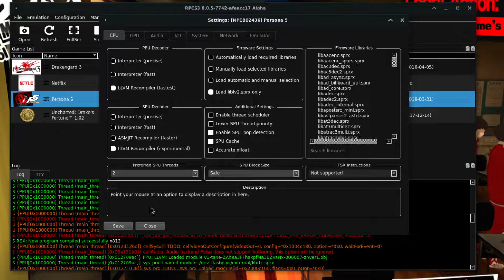RPCS3 v0.0.5-7742 | Persona 5 | 60FPS Almost Everywhere! | [SPOILERS]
damn I love SPU LLVM!
Specs:
Motherboard : ASUS PRIME B350M-A/CSM
CPU: AMD RYZEN 7 2700X 4.2GHz
RAM: 16GB 3133MHz DDR4
GPU: MSI GTX 1060 GAMING X 6G
GPU Driver: 415.25
OS: Arch Linux/xfce4